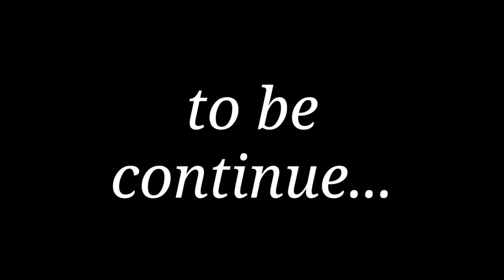LOFT BED 1/3 II NinongWynTV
God Bless!